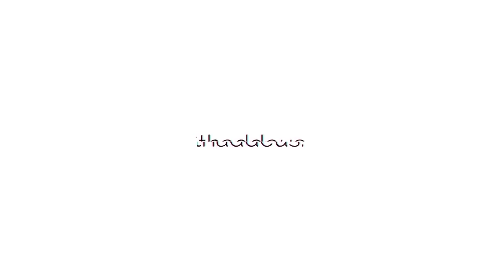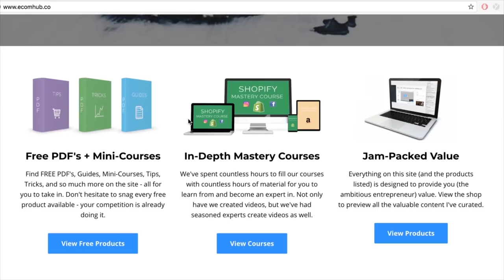5 FACEBOOK AD TIPS YOU NEED FOR A KILLER CAMPAIGN *shopify dropshipping / ecommerce tutorial*